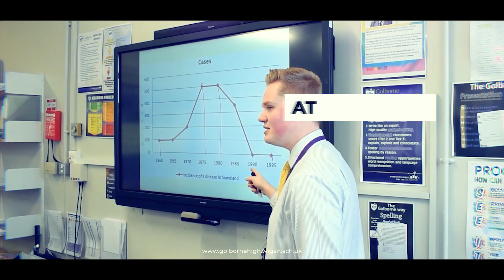OPEN EVE PROMO 2023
We can't wait to see you on Thursday 5th October, 6pm-8pm. Headteacher talks at 6pm & 7pm.